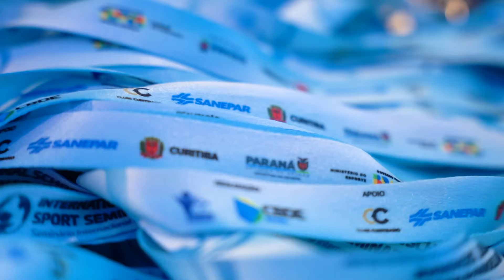Seminário Internacional do Desporto Escolar.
O Seminário Internacional do Desporto Escolar foi um sucesso! 🤩

Promovido pela CBDE, o evento reuniu em Curitiba- PR, personalidades esportivas e acadêmicas de diversas nacionalidades que puderam trocar experiências sobre o segmento, estimulando um amplo debate global com o objetivo de desenvolver o esporte nas escolas.

Dê o play e confira os melhores momentos do encontro! 🤓